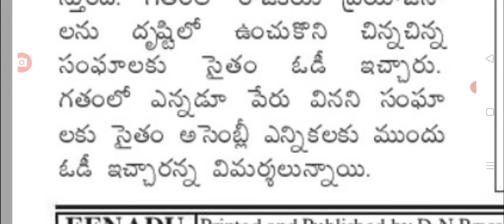రాష్ట్రంలో ఉద్యోగ సంఘాలకు ఓడి ఇచ్చిన ప్రభుత్వం good news for employees in Telangana.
hello everyone today update is TS government employees OD facility.@sarlcreations